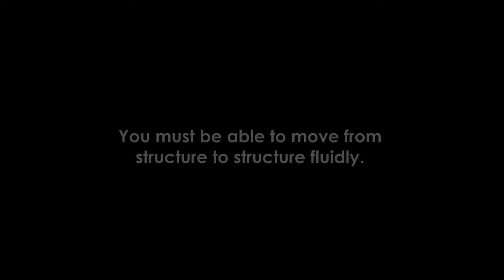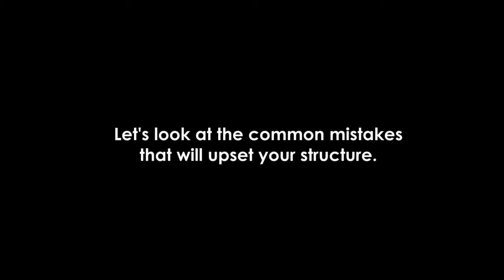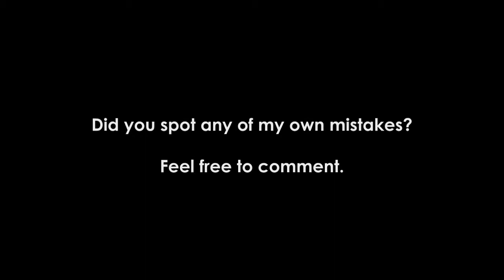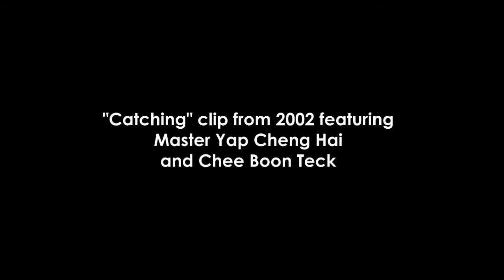Wuzuquan (五祖拳) forms opening sequence: the path to good structure. | Kung Fu Madrid, España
Subtitles: English, Español

In Wuzuquan, at least as it was taught by the late Master Chee Kim Thong, almost all the hand forms open with the same short sequence. What is the purpose of this emphasis?

I believe it is to drill the basics of good structure into practitioners.

Your physical structure is fundamental to everything you do, whether it's Wuzuquan, Karate, Thai Boxing, Fencing, Badminton, Weight-lifting or even just shovelling sand. Structure is about ensuring your skeleton, muscles and tendons are aligned correctly to maximise both stability and mobility.

In this video, I cover several of the basic mistakes that will disrupt your structure in this sequence and, in doing so, I spotted a few of my own that I need to work on.

The clip at the end of the video features the late Master Yap Cheng Hai, in 2002, demonstrating key points about structure, assisted by Chee Boon Teck, son of the late Master Chee Kim Thong.